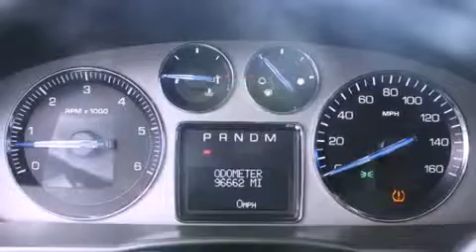Used 2007 Cadillac Escalade Puyallup WA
Year : 2007
 Make : Cadillac
 Model : Escalade
 Engine : 6.2L V8 OHV 16V
 Trans . : Automatic
 Exterior : Red
 Miles : 96,615
 Interior : Black
 Stock : C1426B

 Pre-Owned 2007 Cadillac Escalade Puyallup WA